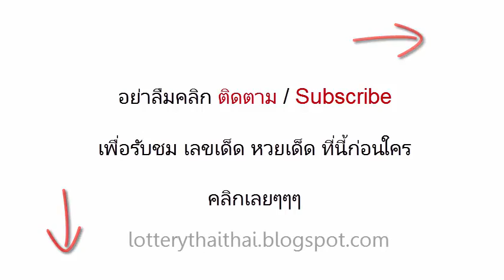เลขเด็ดงวดนี้ หวยซองฟ้ามงคล-วิ่งล่าง 16/03/58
หวยเด็ด เลขเด็ดงวดนี้ หวยซองฟ้ามงคล-วิ่งล่าง งวดวันที่ 16 มี.ค.58